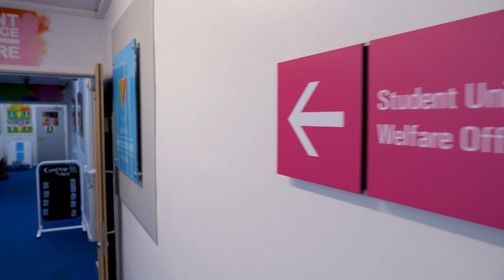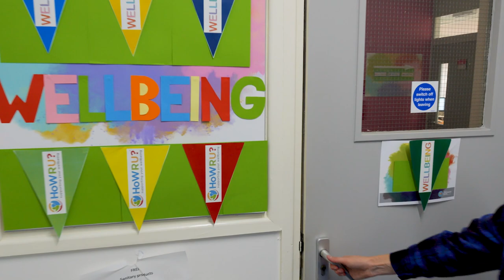All Saints Tour